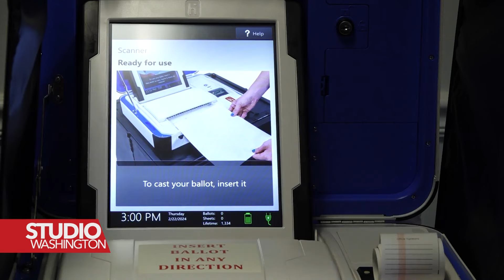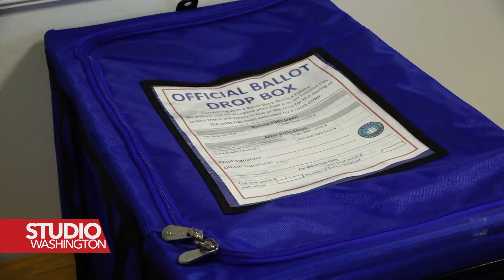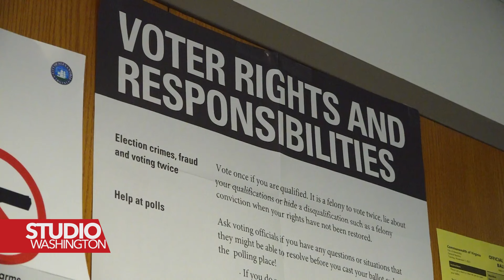SAD: Zvaničnici vježbaju za sigurnost izbora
Američki izborni zvaničnici kažu da su uvjereni da će odgovoriti na bilo kakve sigurnosne prijetnje tokom novembarskih predsjedničkih izbora. Novinarka Glasa Amerike Veronica Balderas Iglesias je prisustvovala treningu za izborne zvaničnike u Aleksandriji, u saveznoj državi Virdžiniji.